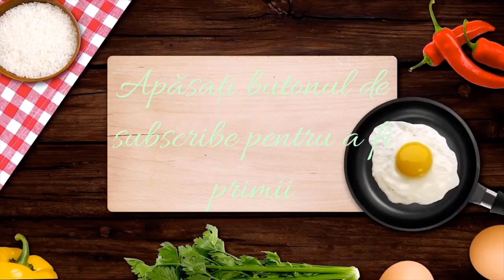Ciorbă de salată verde cu ou | O ciorba de primăvara SĂNĂTOASĂ și GISTOASĂ ce merita încercată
Ciorba se salata de pădure/câmp sau puteți înlocui cu salata verde, este foarte sănătoasă și gustoasa pe care eu o fac in fiecare an mai ales primăvara !
Încercați și voi aceasta reteta ! Aștept cu mare drag părerea voastră despre cum va ieșit
Va invit să va ABONAȚI 🛎 pe acest canal pentru mai multe Retete traditionale romanesti
Dacă va ajutat acest video nu uitați sa dați un LIKE și un COMENT 🙂
Mulțumesc